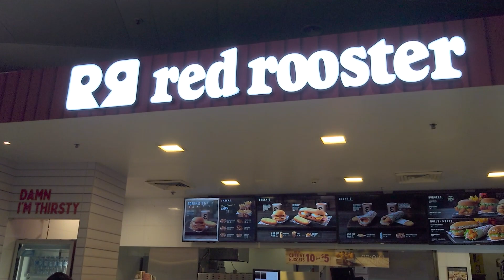Canberra Trip 2023 Part 1 - What Driving? Of course I am flying to Canberra from Sydney!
Just a quick 7 minutes video to showcase our Sydney Domestic Airport and what a breeze to fly 50 minutes to Canberra instead of staying 3 to 4 hours in a car.